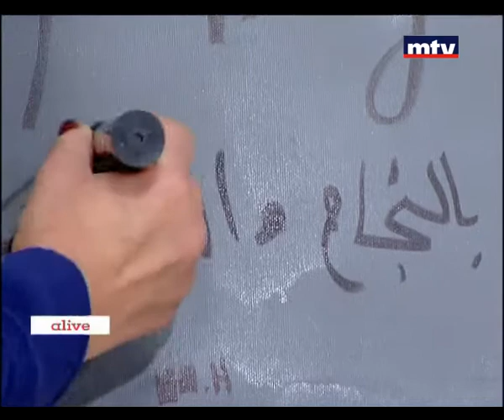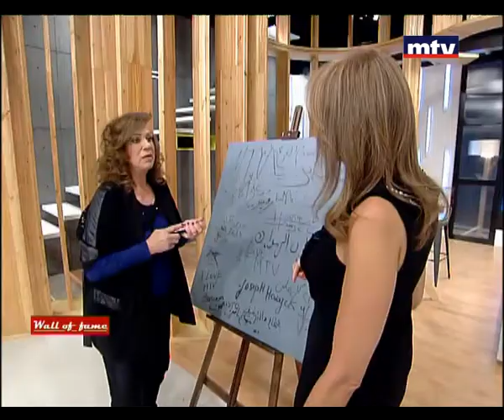Wall Of Fame - Janah Fakhoury - 01/03/2015